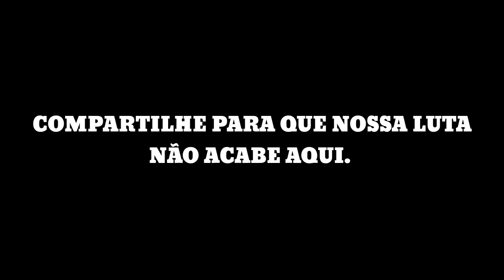VEREADOR MISSÃO FALA SOBRI DIFICUDADES NO BAIRRO JOSÉ ALBERTO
OLÁ CURIOSOS! SEJAM TODOS BEM VINDOS AO NOSSO CANAL SÓ PARA CURIOSOS. NESTE VÍDEO EU MOSTRO PRA VOCÊS A TÍTULO DE CURIOSIDADE, E PEDIDOS DA POPULAÇÃO, COMO ESTA SOFRENDO OS MORADORES DO BAIRRO RESIDENCIAL JOSÉ ALBERTO.

SEJA UM PATROCINADOR DO NOSSO CANAL E NOS AJUDE A CHEGAR MAIS LONGE. DOE QUAL QUER VALOR.

CONTA PARA DEPÓSITO:
BANCO VOTORANTIM:
AG: 0655
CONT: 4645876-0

MUITO OBRIGADO A TODOS QUE VINHER NOS PATROCINAR COLOQUE NOS COMENTÁRIOS O SEU NOME E A CIDADE ONDE MORA PRA QUE POSSAMOS FAZER UM VÍDEO EM AGRADECIMENTO.